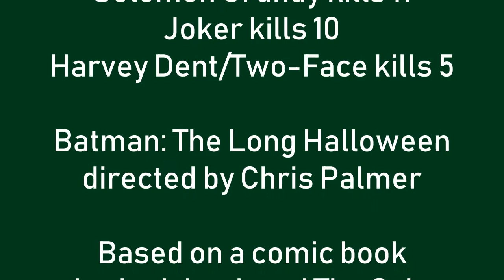Batman: The Long Halloween (2021) Killcount